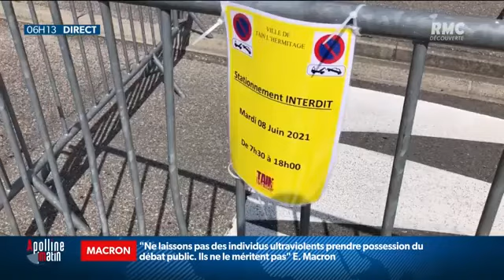11 juin 2021